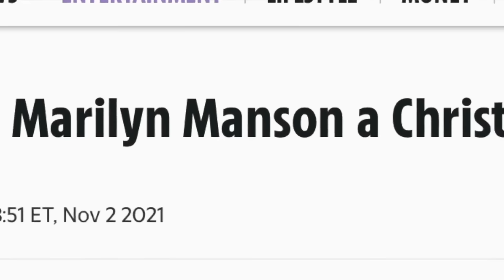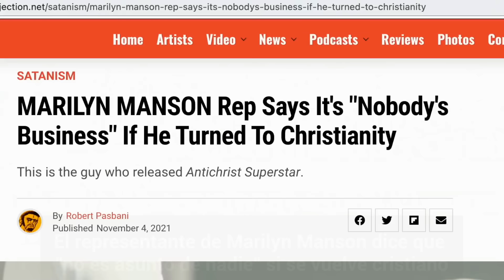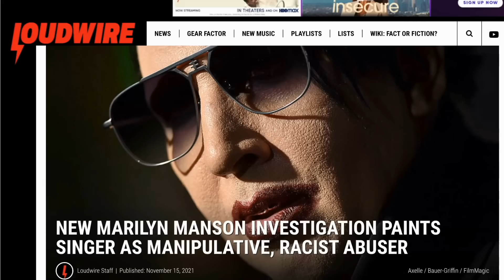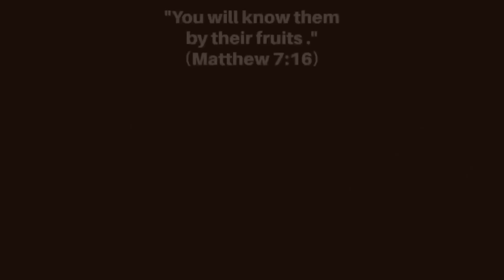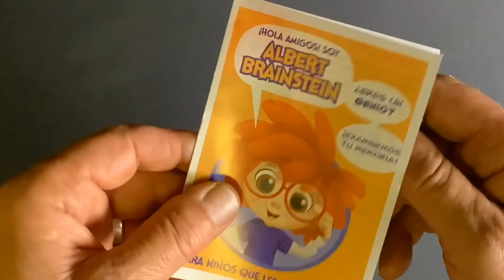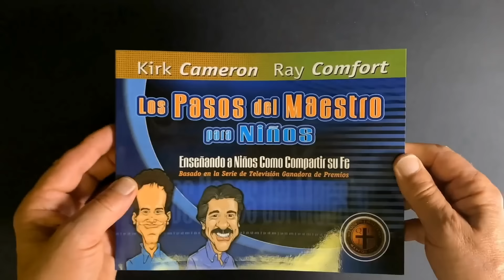Marilyn Manson ¿Es ahora un Cristiano?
Se ha hablado de que Marilyn Manson posiblemente sea cristiana ahora. Esto sería maravilloso, no queremos nada más que la salvación de Marilyn Manson. Pero, ¿es verdaderamente cristiano? Ray Comfort habla de esto, luego comparte el evangelio con un joven que cree que es salvo, pero parece estar engañado.

Ahora mismo pueden adquirir y descargar los episodios completos de Los Pasos del Maestro en nuestra tienda en línea